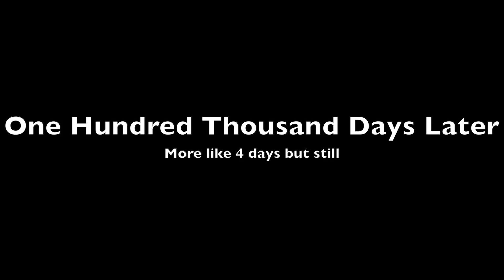Moving to LA broke!! 1st OFFICIAL Cali Vlog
All my Vlogs are completely behind and mixed up right now to much unreleased footage but more on the way!

Two of Americas Most Wanted Cuz We Killin The Weights (Vol.1) Back workout